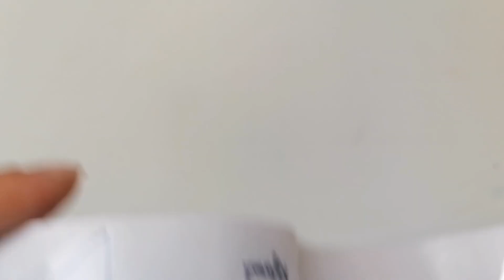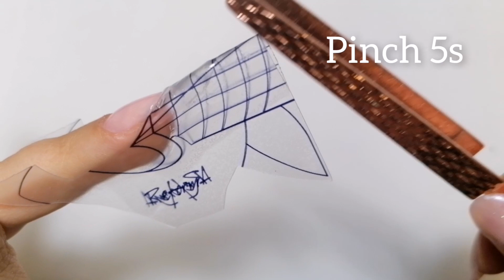Como fazer extensao efeito vitral formato Pipe salao how to make glass effect in salon Pipe shape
Videos sobre o mundo das unhas, tematica muito importante para se aprender quem quer desejar ser tecnica de unhas ou já o é.truques e dicas,opiniões profissionais e essenciais que fazem muita diferença em trabalho de salão e de forma a evoluires rapidamente e de forma segura.Os meus videos contem conteudos teoricos e praticos assim como explicativos para que possas tirar as tuas duvidas. Como formadora e tecnica de unhas há muitos anos conheço muito bem o mercado  nacional e internacional,a sua evolução a sua expansao e como se obter o melhor partido disso no teu salão.
Mais dicas e truques para ti á tua espera ;)
Sofia Andrade Nail Academy & Beauty... Onde o teu potencial, marcará a diferença!
Beijinhos a todos
Videos about the world of nails, a very important topic to learn who wants to be a nail technician or already is. Tips and tricks, professional and essential opinions that make a big difference in salon work and in order to evolve quickly and in a way My videos contain theoretical and practical content as well as explanatory so that you can clear up your doubts. As a trainer and technician of nails for many years I know the national and international market very well, its evolution, its expansion and how to get the best out of it in your salon.

More tips and tricks for you waiting for you;)
Sofia Andrade Nail Academy & Beauty ... Where your potential will make a difference!